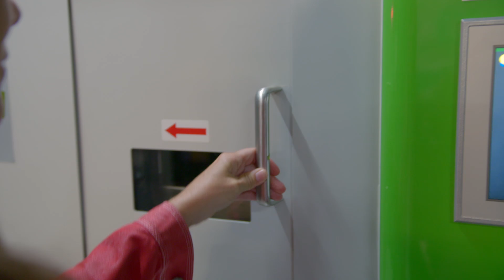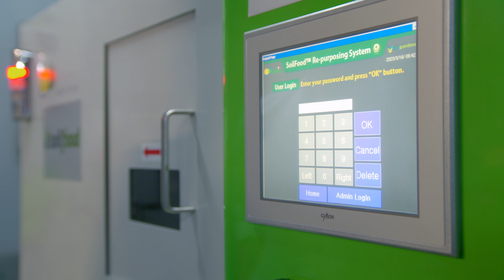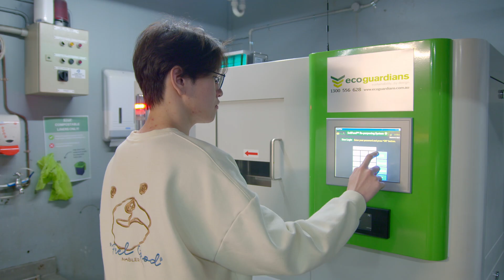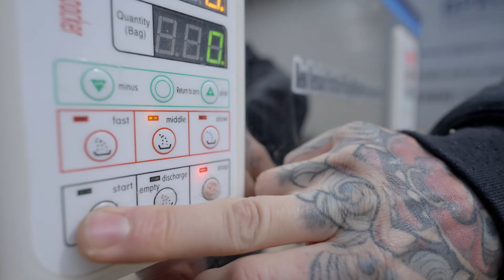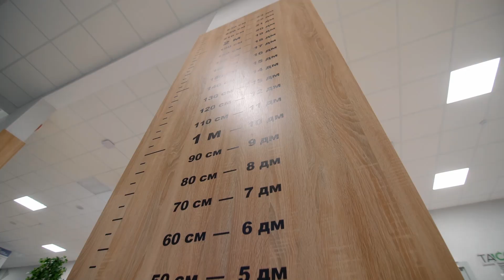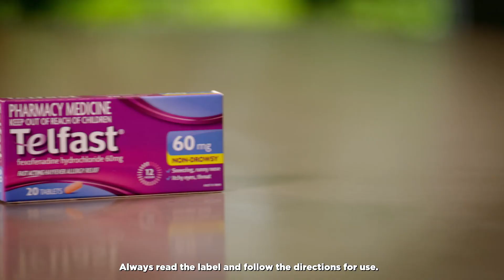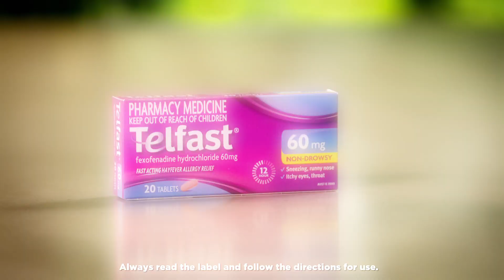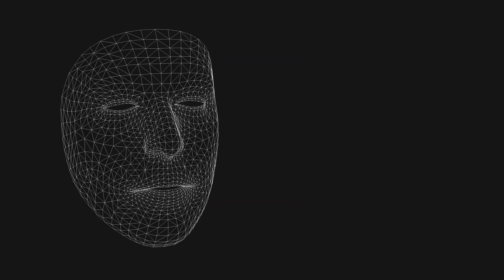The House of Wellness - Episode 11: The environment, allergies and pets, bone health & more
Join Luke Darcy, Jo Stanley, Jacqui Felgate and Dr Nick Carr, for your weekly slice of TV goodness that helps you live, look, and feel well. Watch LIVE every Friday at 2pm and Sunday at 12 noon on Channel 7.

00:00 Intro
03:07 Turning compost into fertiliser with Eco Gardens
09:16 Coffee, not as you know it: Luke Hines tries Bubble Coffee
14:41 The Mushroom Farmer: Turning a passion into a business
20:06 Eyebrow do's and don'ts with Jade Kisnorbo
24:58 Keeping our children safe in cars
29:00 What you need to know about pets and allergies
32:08 Achoo! All about sneezing with Dr Nick Carr
34:36 The health benefits of ginseng for stress, energy, and supporting a healthy libido
37:25 Luke Hines' and Zoe Bingley-Pullin’s recipes for bone care and health